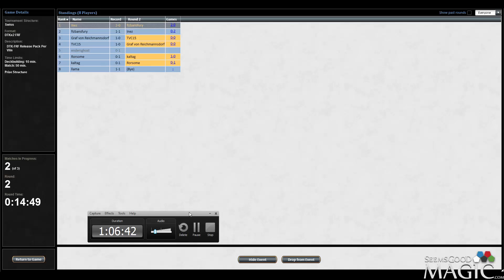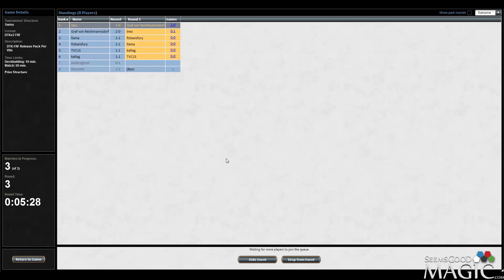Dragons of Tarkir Draft #11 - Match 3